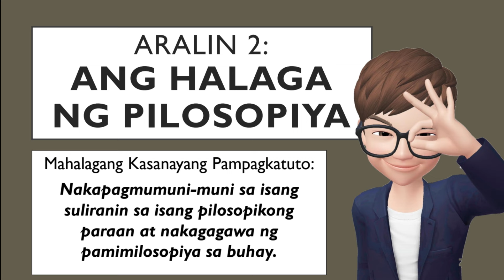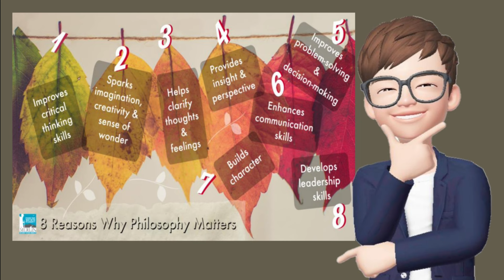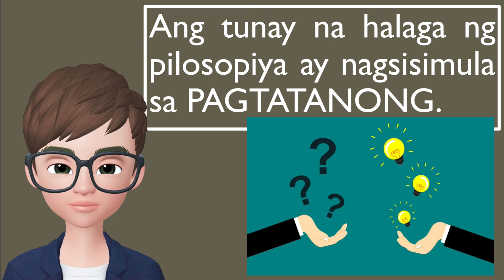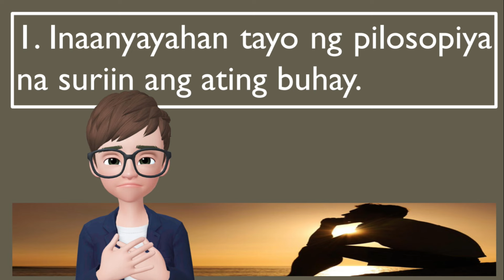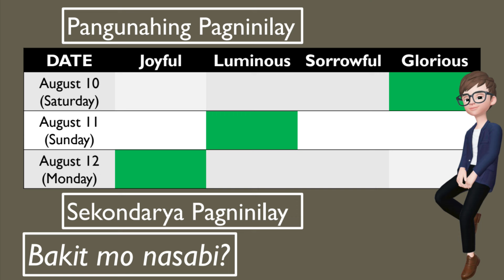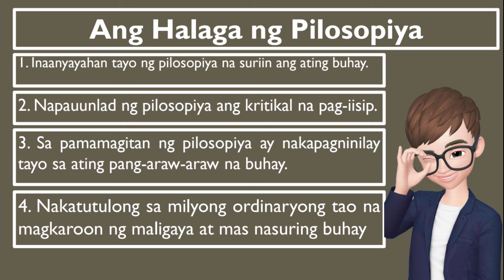Ang Halaga ng Pilosopiya (Value of Doing Philosophy)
The value of doing philosophy lies in its capacity to deepen our understanding of fundamental questions about existence, knowledge, ethics, and reality. Engaging in philosophical inquiry can have numerous benefits, including:

1. **Critical Thinking**: Philosophy encourages critical thinking skills such as analyzing arguments, evaluating evidence, and questioning assumptions. These skills are crucial for making informed decisions and understanding complex issues in various aspects of life.

2. **Clarity and Precision**: Philosophical inquiry often involves defining terms, clarifying concepts, and articulating ideas with precision. This process can enhance communication skills and help individuals express themselves more effectively.

3. **Exploring Big Questions**: Philosophy tackles profound questions about the nature of reality, the purpose of life, existence, morality, and more. Engaging with these questions can lead to personal growth, self-reflection, and a deeper sense of meaning.

4. **Ethical Reflection**: Philosophy provides a framework for ethical reflection and the exploration of moral values. By examining ethical theories and dilemmas, individuals can cultivate a stronger sense of ethical awareness and develop their own moral compass.

5. **Cultural and Historical Understanding**: Philosophy allows us to explore the ideas and perspectives of historical and contemporary thinkers from diverse cultures. This broadens our understanding of different worldviews and helps us appreciate the complexity and richness of human thought.

6. **Intellectual Stimulation**: Engaging in philosophical discussions and debates can be intellectually stimulating and rewarding. It challenges our assumptions, expands our perspectives, and encourages open-mindedness and curiosity.

7. **Personal Growth**: Philosophy can lead to personal and intellectual growth by fostering self-awareness, critical reflection, and a deeper appreciation of life's complexities. It encourages individuals to think deeply about their beliefs, values, and goals.

In summary, the value of doing philosophy lies in its ability to cultivate critical thinking, enhance clarity of thought, explore profound questions, foster ethical reflection, deepen cultural understanding, stimulate intellectual curiosity, and promote personal growth. By engaging with philosophical ideas and methods, individuals can develop valuable skills and insights that enrich their lives and contribute to a more thoughtful and meaningful existence.